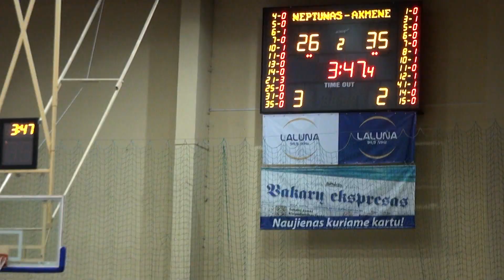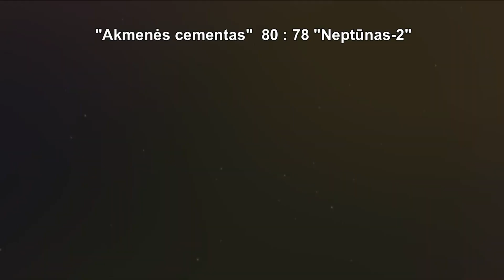2016 10 22 Neptunas 2 - Akmenes cementas